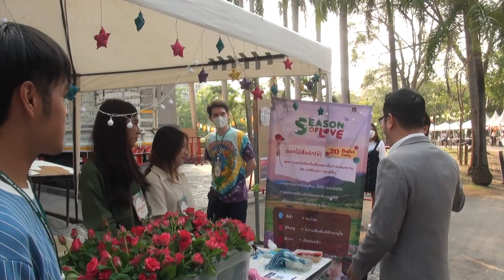"มนตรี บุญจรัส" เดินชมงานเทศกาลแห่งความรัก(ษ์) มหาวิทยาลัยเกษตรศาสตร์ บางเขน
นายมนตรี บุญจรัส กรรมการบริหารพรรคประชาชาติ และ รองโฆษกพรรคประชาชาติ ในฐานะ นิสิตเก่ามหาวิทยาลัยเกษตรศาสตร์ พาเดินชมงานเทศกาลแห่งความรัก(ษ์) จัดโดย องค์การนิสิต มหาวิทยาลัยเกษตรศาสตร์ บางเขน ณ บริเวณหอประชุมใหญ่ มหาวิทยาลัยเกษตรศาสตร์ บางเขน ครับ มีการเปิดร้านค้าของนิสิต จำหน่ายต้นไม้-อาหาร ตลาดนัด และการอบรมปฏิบัติการต่าง ๆ ด้วยครับ